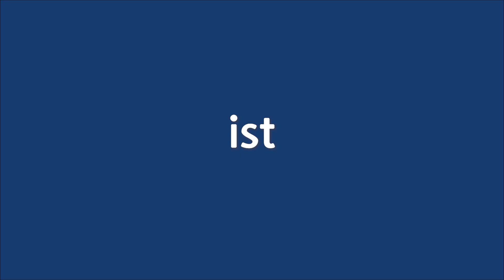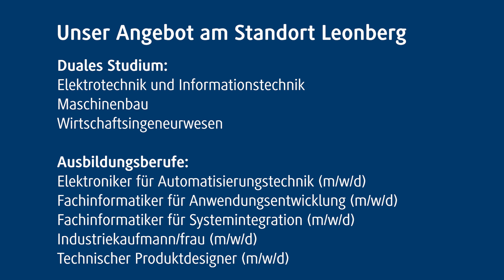Brückner Azubi Recruiting Film - Standort Leonberg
Du bist auf der Suche nach einem Ausbildungsplatz oder einem Dualen Studium in einem internationalen Familienunternehmen?

Bei uns findest Du auf jeden Fall die zu Deinen Interessen passende Ausbildung!

Bewirb Dich jetzt als:

- Fachinformatiker für Systemintegration (M/W/D)
- Industriekaufmann (M/W/D)
- Technischer Produktdesigner (M/W/D)
- Elektroniker für Automatisierungstechnik (M/W/D)
- Fachinformatiker für Anwendungsentwicklung (M/W/D)

- Duales Studium Elektrotechnik (M/W/D)
- Duales Studium Maschinenbau (M/W/D)
- Duales Studium Wirtschaftsingenieurwesen (M/W/D)